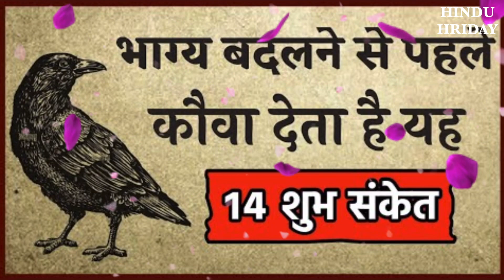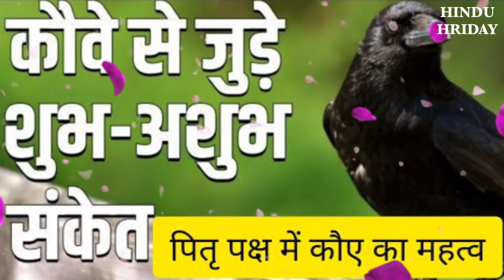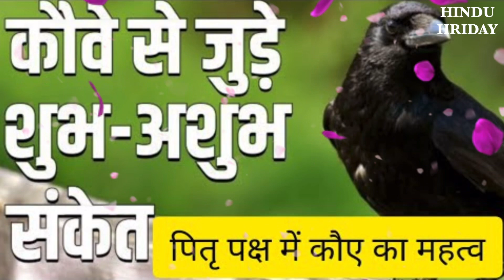कौवा देता है भाग्य बदलने के 14 संकेत | शकुन शास्त्र | Kahani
कौवा देता है भाग्य बदलने के 14 संकेत
कौआ देता है भाग्य बदलने के संकेत
कौवा देता है भाग्य बदलने के संकेत
जानिए कैसे
कैसे देता है कौवा भाग बदलने के संकेत
कौवा देता है भाग्य बदलने के संकेत # जानिए कैसे
शकुन शास्त्र
कौवे के बोलने से भाग्य बदलने के संकेत जानिए कैसे
कौवे का बोलना देता है भविष्य मे धन और मृत्युकी जानकारी
कौए के बताए हुए 20 शुभ संकेत
कौवा को रोटी खिलाने से क्या होता है
कौवा का अपने बच्चे को खाना खिलाना
HINDU HRIDAY